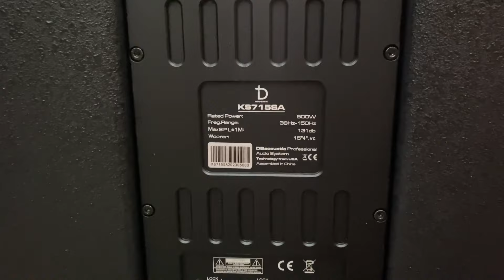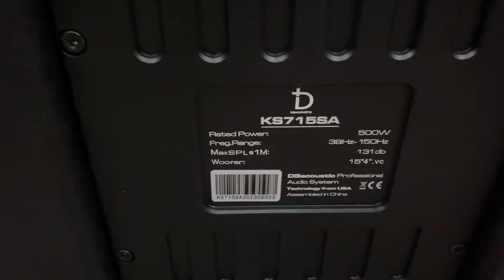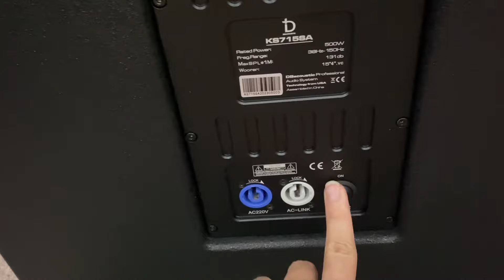Sub điện cao cấp DB PK 715SA bass 40 - Tiếng bass mạnh và ấm, có trả góp|| 0982352313